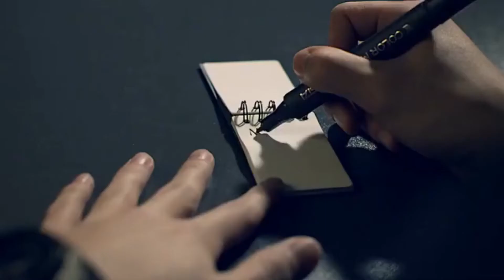nano notepad made from stone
An Indestructible Notepad nano notepad made from stone with Titanium Cover & Stone Paper
Refillable Waterproof Fire-resistant Weatherproof Mud-proof Grease-proof Oil-proof Toddler-proof Sweat-proof Hacker-proof